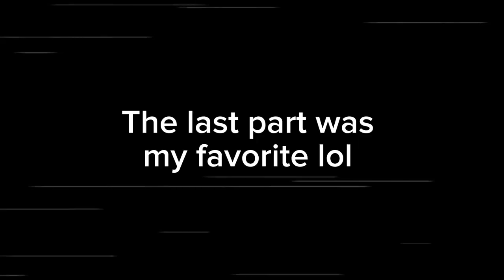TEU SEGREDIN X TROPA DA MUDD - DJ CAVANHA X ZE PEQUENO DE EPITAS - ( Slowed - Reverb )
Music not mine. Ronaldo edit is mine.

Stupid Keywords:
Teu segredo x tropa da mudd
Teu segredo x tropa da mudd slowed
hour
cancion
Teu segredo x tropa da mudd slowed reverb
mc alef
Teu segredinho x tropa da mudd (((150 bpm))) dj cavanha x ze pequeno de epitas
Teu segredo x tropa da mudd sped up
ishowspeed livestream
ishowspeed funny
Ishowspeed
young ronaldo edit
young ronaldo man united
Teu segredo x tropa da mudd instrumental
Brazilian funk